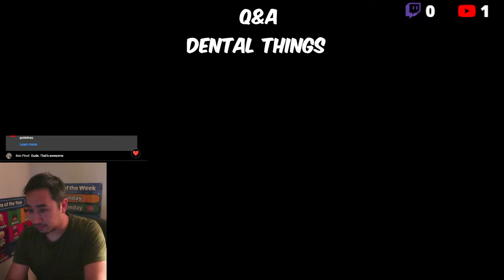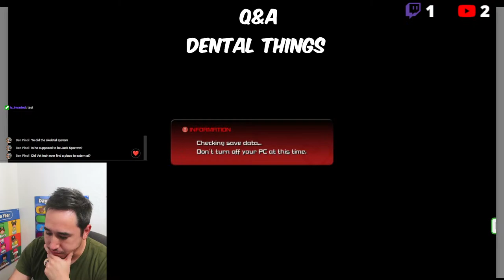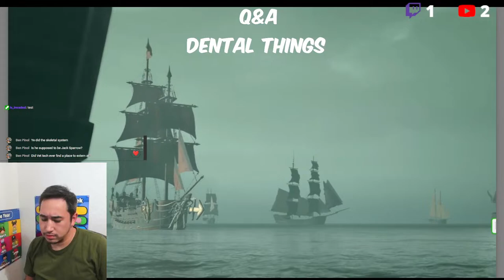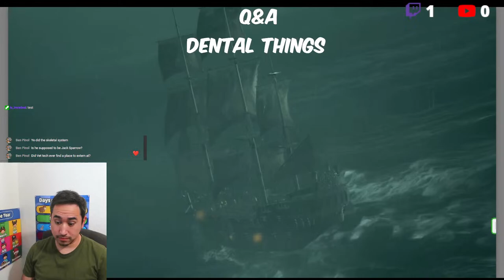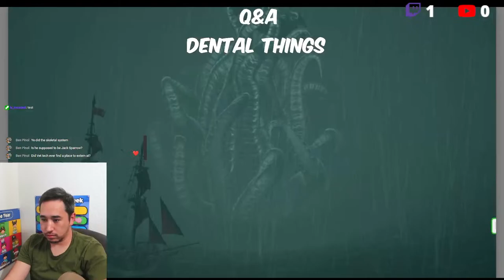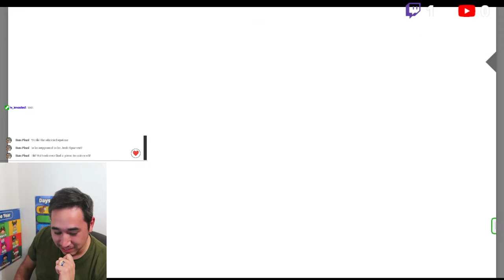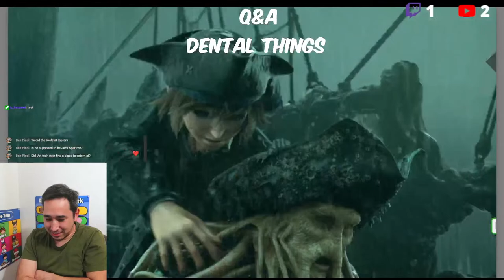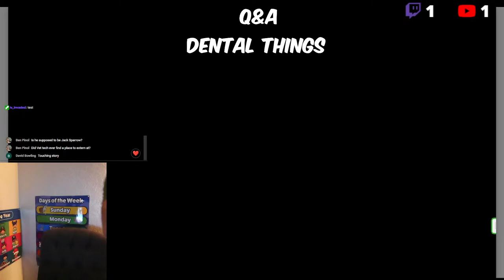Lets Talk Dental + Gaming - Kingdom Hearts 3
Hello and welcome dental professionals in the making or in the field. This is for anyone that has questions about dental things no matter where you are in your dental assisting schooling time.